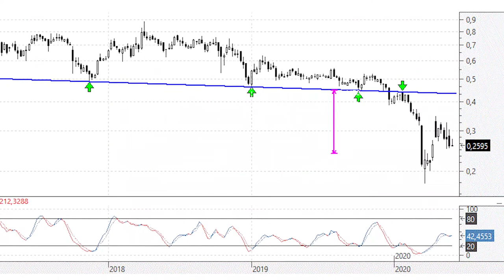Videoanálisis de Ezentis es bajista sin contemplaciones